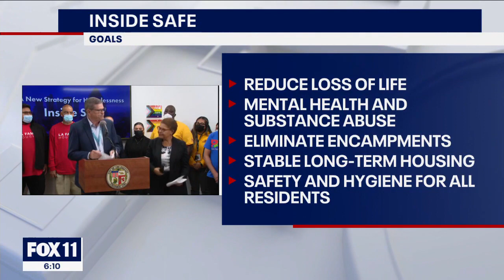LA Co. Supervisor Hilda Solis discusses Mayor Bass' 'Inside Safe' homelessness initiative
Los Angeles Mayor Karen Bass has launched a new initiative aimed at combatting the city's homeless crisis. County Supervisor Hilda Solis breaks down the plan.